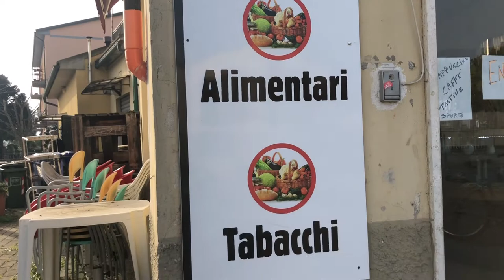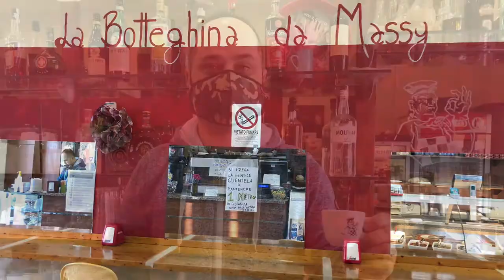LA BOTTEGHINA DA MASSY - Castelfiorentino (Fi)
In zona Praticelli a Castelfiorentino si trova La Botteghina da Massy. Un locale multifunzione, adibito a bar tabacchi e alimentari, perfetto per le prime colazioni, le merende, i pasti veloci (anche da asporto), gli aperitivi e la piccola spesa quotidiana.

"In questo locale si collezionano sorrisi. Lasciane uno alla cassa" è il motto che contraddistingue la gestione di Massimiliano Zito, volta all'ottimismo e al quieto vivere.
Presso la Botteghina da Massy si riscopre l'importanza del commercio di vicinato e l'utilità di averlo a disposizione. Anche per chi è di passaggio.